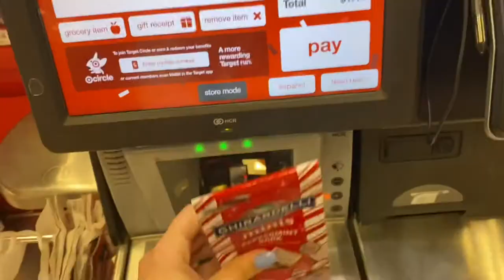matching christmas pjs & holiday baking | vlogmas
Hope you guys enjoyed!! 1 week until Christmas!!